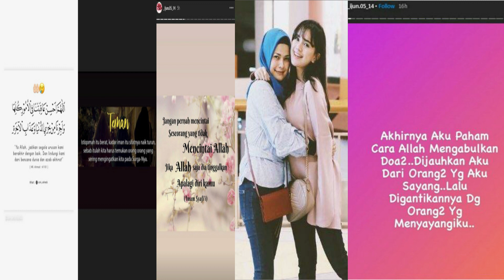BUKTI PINDAH AGAMA JADI KRISTEN, AUDI MARISSA RAYAKAN NATAL & ANGGAP ANTHONY XIE HADIAH NATAL